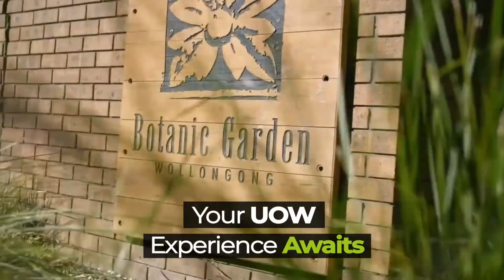University Of Wollongong | 201–250th World University Rankings 2020 | Upto 30% Scholarship Available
Excel your skills in the Technical Industry..
Study Machine Learning and Big Data at a Global University..

Pursue Majors in
✓ Intelligent Systems
✓ Network and Information Systems
✓ Software Engineering

Available Scholarships:
Excellence Scholarship: Upto 30% tuition fee waiver
Pakistan Bursary: Upto 20% tuition fee reduction

Your UOW Experience Awaits
Apply Today!!

Join us at:
🚩 Zaver Hall PC Hotel, Lahore